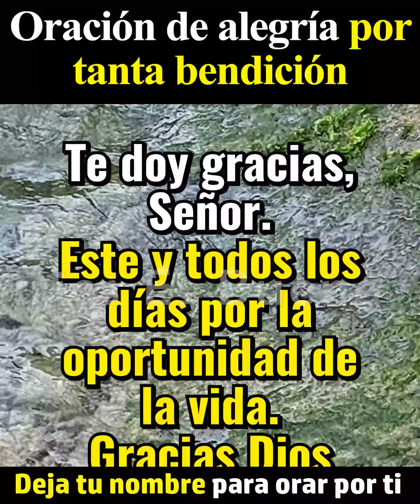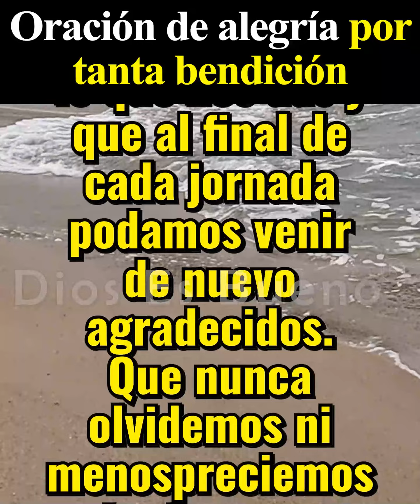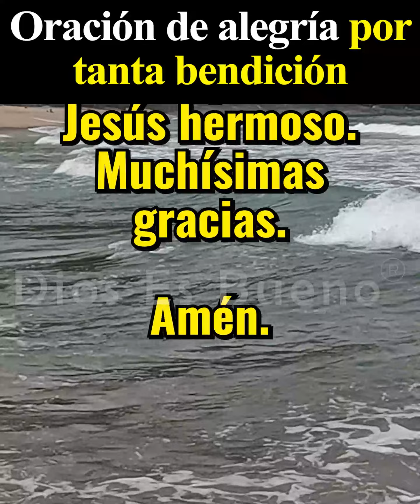SEÑOR Te doy Gracias, Este y Todos los Días por la Oportunidad de la Vida y por tanta Bendición AMÉN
Te doy gracias, Señor. Este y todos los días por la oportunidad de la vida. Gracias Dios amado, por mi familia, por mis hijos, por el pan que me pones en mi mesa. Por tu Santo Espíritu que nunca nos deja. Por tu protección que nos rodea. Por la salud que nos prestas.
Dale gracias a Dios por tanta bendición

Amén Dios es Bueno, Amén Dios es Bueno, Oración de la Mañana de Hoy: SEÑOR Te doy Gracias, Este y Todos los Días por la Oportunidad de la Vida y por tanta Bendición AMÉN